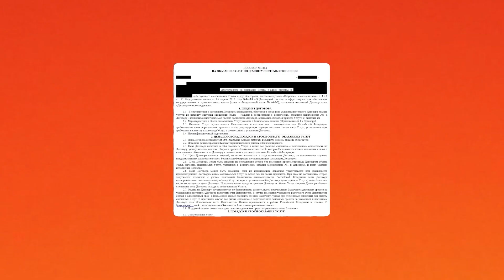РАЗНИЦА между ДОРОГИМ и ДЕШЕВЫМ отоплением / Выбираем отопление ПРАВИЛЬНО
Всем привет!
Вы на канале “Лаборатория Тепла”, и здесь вы узнаете все о качественном отоплении под ключ.

Отопление дома может стоить как 300 тысяч, так и миллион, но чем все-таки отличается дешевое отопление от дорогого? Как понять, какому отоплению лучше всего отдать предпочтение? Чем экономия на отоплении может вам обернуться и почему гарантия — это очень важная составляющая цены?

С какими ошибками при выборе отопления сталкивались вы? Напишите в комментариях!

🔸Астрахань 24 @Астрахань24-б2б
🔸Андрей Еремин @user-55eavBor
🔸Вечные трубы @vechtruba
🔸HiMan @HiBestMan

0:00 - Вступление
0:30 - Обратите внимание на технические нюансы при выборе отопления
2:05 - Почему цены на отопления так сильно различаются?
3:09 - Как экономия в 1000 рублей стоила 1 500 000 клиенту
3:54 - Понятие цены и стоимости отопления: в чем разница
5:08 - Обращайте внимание на гарантию
8:02 - Почему дешевый вариант отопления - не всегда плохой вариант
9:58 - Итоги